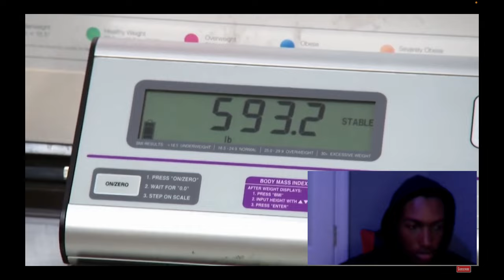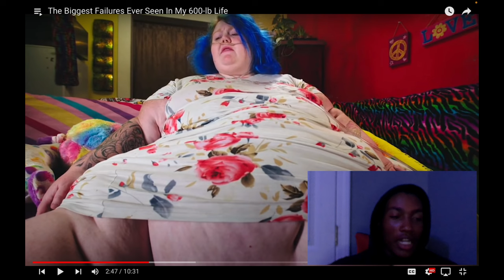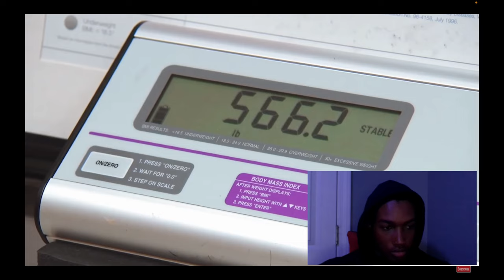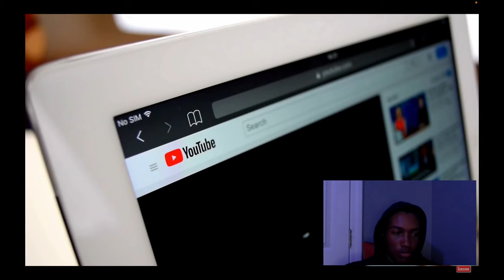Reacting To The Worst My 600Ib Life Fails